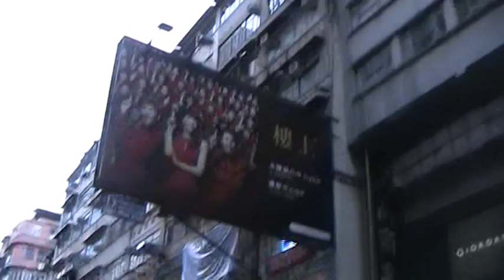翻唱 長城 (BEYOND ) - SMS Tony @旺角行人專用區(01062014 )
作曲：黃家駒 填詞：劉卓輝

遙遠的東方 遼闊的邊疆 還有遠古的破牆
前世的滄桑 後世的風光 萬里千山牢牢接壤

# 為著老去的國度 為著事實的真相
為著浩瀚的歲月 為著欲望與理想 (叫嚷)

迷信的村莊 神秘的中央 還有昨天的戰場